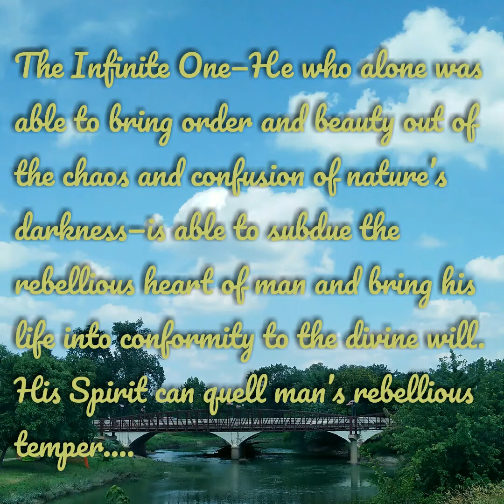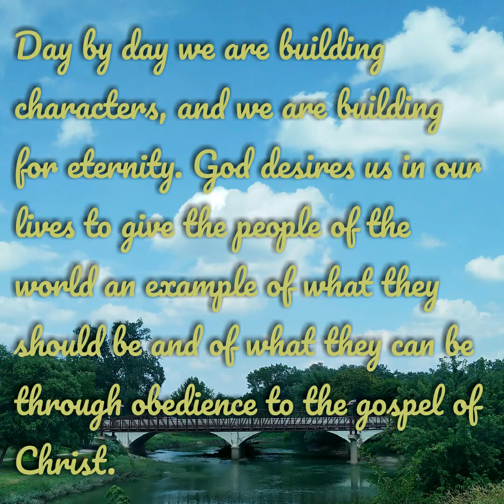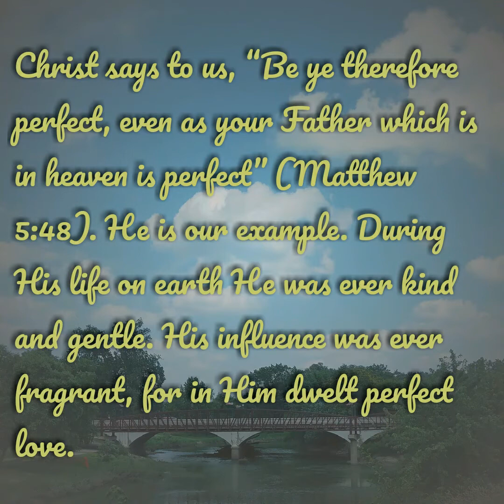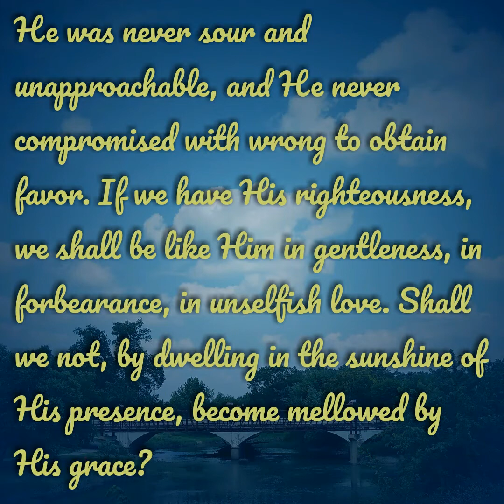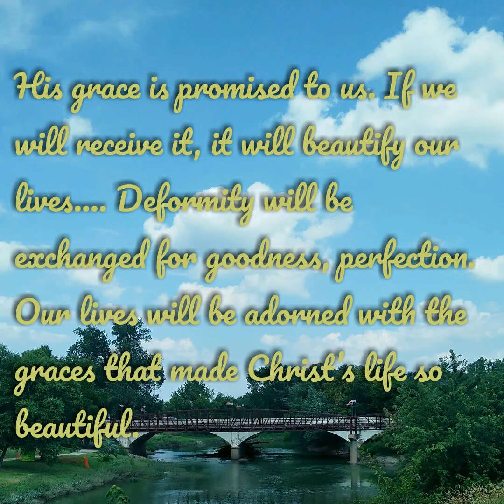Building for Eternity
January 25

The characters we form are the characters we keep for eternity.
Every day we work on our characters, and our moment by moment choices do count for eternity. There are no decisions non import. Life is made up of time, character is made up of choices. Let these thoughts sink in and may God help us to make better choices and live life more solemnly.